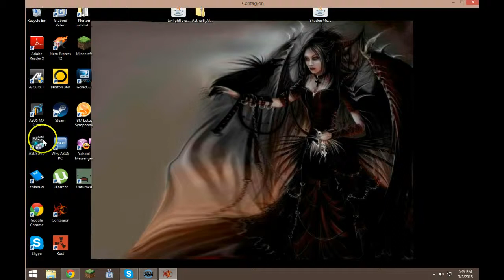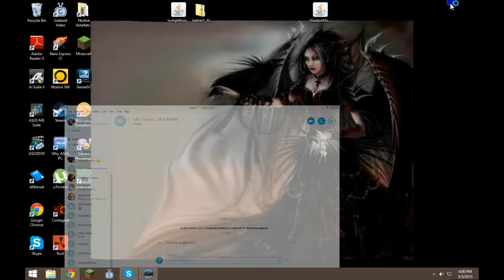contagion ep.2/ guest stars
me and my friend play a game but he is not playing it and i dont know if his mic is heard but he's there i promise dont know whats going on